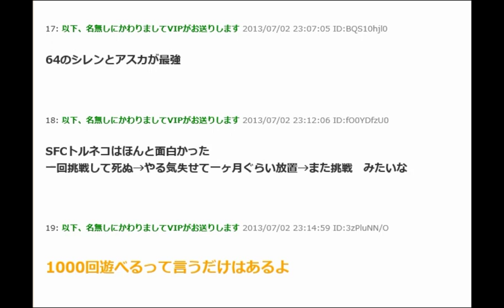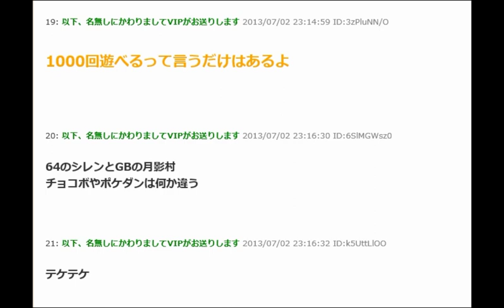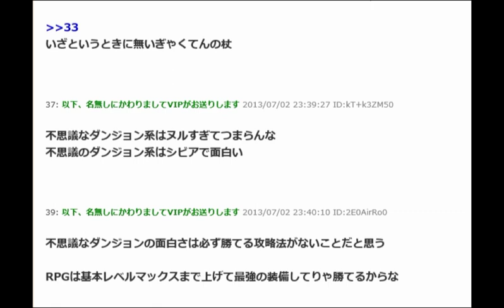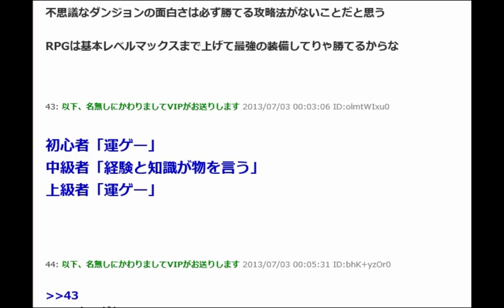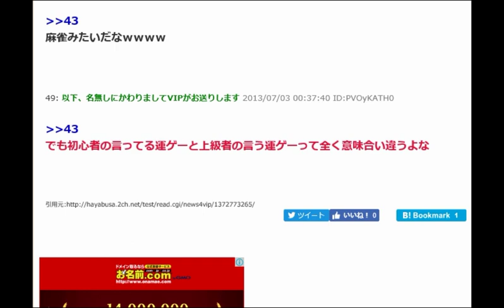ポケモンダンジョン雑談 2/2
プレイする時間がなかったのでせめてもという事でポケモン不思議のダンジョン雑談しました！
ローグライクについても語っています！